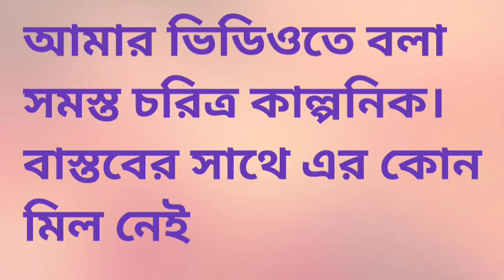আমার যেমন ভাবা, টুকলির তেমন কাজ